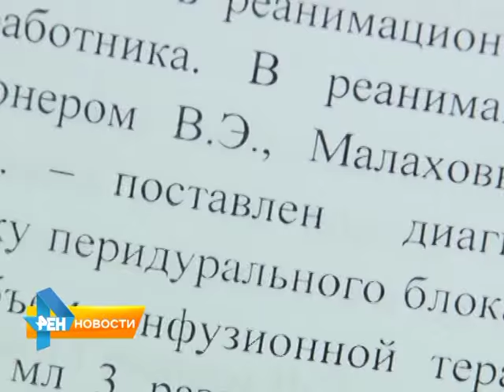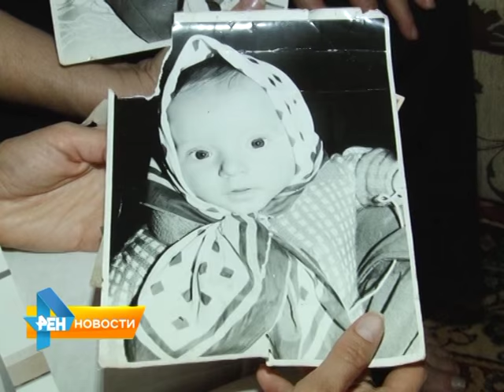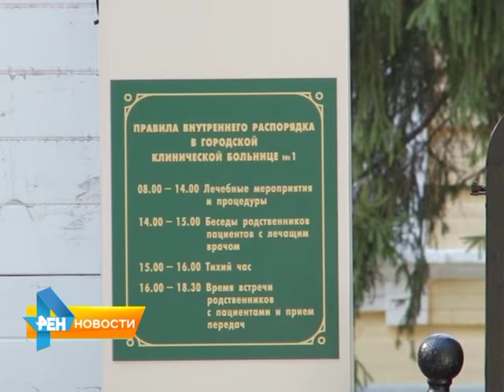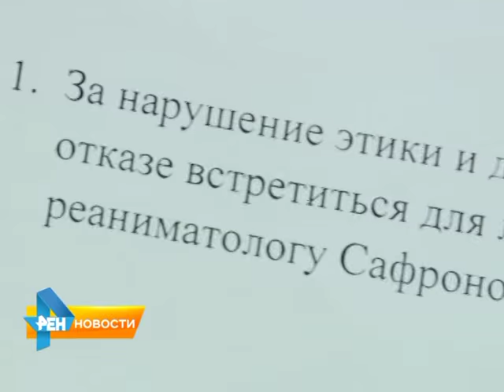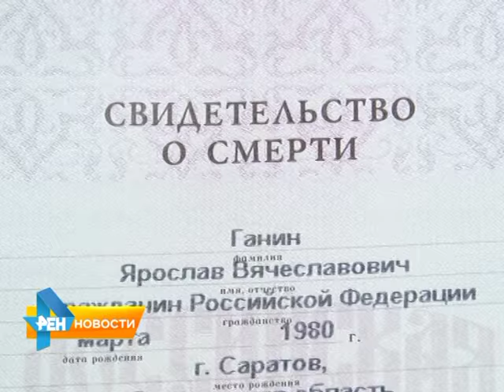Врачебный скандал в Саратове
Пациент умер в стенах больницы, не проведя там и суток. Родственники не верят, что человек, который утром стоял на ногах, вечером скончался от скоротечной болезни и винят врачей, что они вовремя не оказали ему необходимую помощь. В ситуации пыталась разобраться Юлии Шишкина. Сюжет вышел в эфир 2 сентября 2015 года.